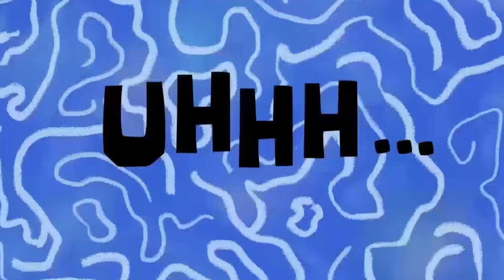Je passe à l'électrique sous la pression de mon fils !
L'électrique c'est fantastique.

Réparation & amélioration Peg Perego 700 sportsman polaris

(YouTube a désactivé les com', désolé)